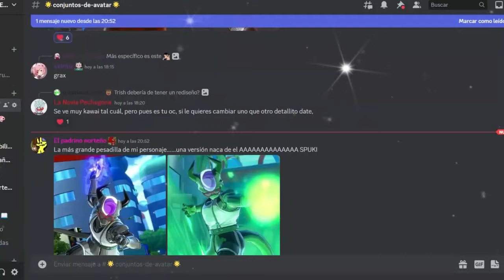LA MISIÓN MÁS DIFÍCIL Y LA MEJOR SUPER ALMA | Dragon Ball Xenoverse 2 | Reto del Suscriptor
Ey what a peks gente ¿Cómo están? Sean bienvenidos a otro capítulo de el reto del suscriptor, usando la super alma definitiva en la misión más difícil del juego, espero que lo disfruten :D